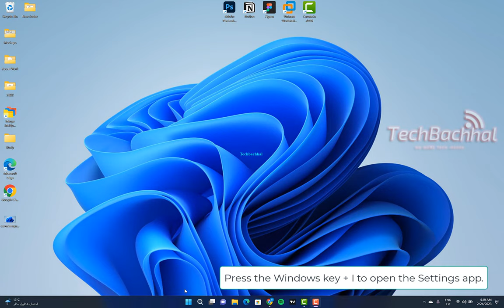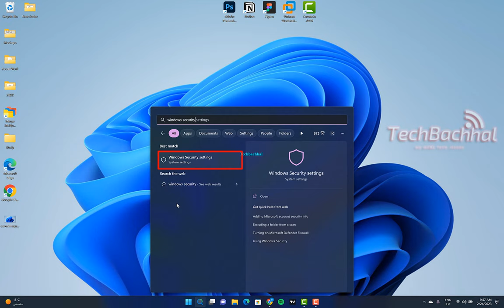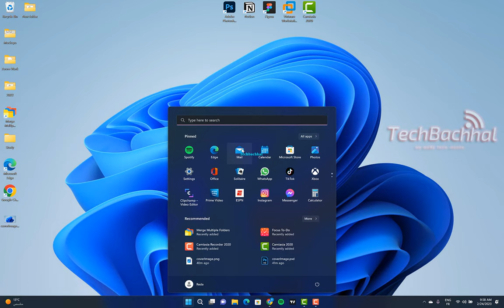How to Fix Mail App Showing HTML Code in Windows 11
Do your Windows 11 computer's Mail software occasionally display HTML code rather than correctly written emails? Several factors, including out-of-date app versions, damaged system files, and conflicts with third-party applications, might contribute to this annoying problem.

In this video, we'll walk you through three efficient fixes for the Mail programme in Windows 11 that displays HTML code. We'll start by demonstrating how to clean the app's cache and data, which can fix small issues and enhance app speed. Next, we'll show you how to update Windows 11 and the Mail programme to the most recent versions, as doing so frequently resolves reported problems and security flaws.

If these techniques are unsuccessful, we'll also show you how to troubleshoot and fix system files using the SFC and DISM built-in commands. These tools can identify and resolve problems with corrupted or missing files that can be impairing the functionality of the Mail programmed.

You'll be able to quickly and easily fix the Mail app flashing HTML code issue on Windows 11 with our detailed instructions and helpful hints. Watch our video to learn how to fix your Mail app right away and stop letting this issue interfere with your communication or work.

00:00 Intro
00:10 Repair Mail Application
00:59 Disable Antivirus Software
01:54 Roll Back Windows Update
02:25 Outro